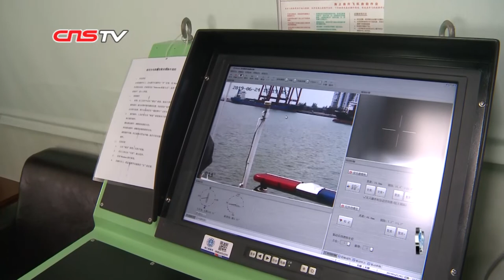海南海事“海巡21轮”启动环海南岛及西沙永兴岛水域巡航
6月24日下午，海南海事局海事旗舰船“海巡21轮”从海口鸣笛启航，开启为期12天的海南岛环岛周边及西沙永兴岛部分通航水域巡航。